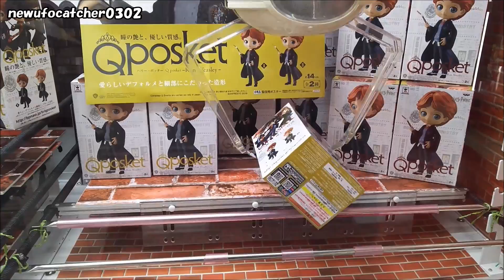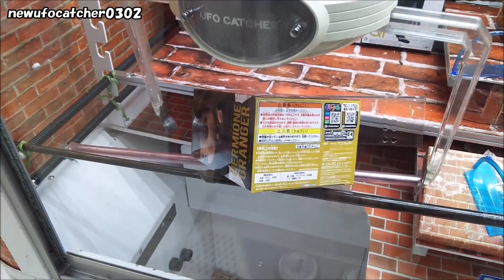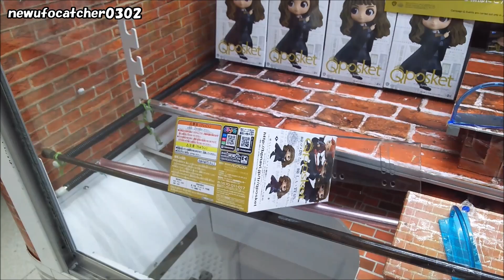UFOキャッチャー～果たしてこれは獲れるのか！？（Qposket ハリー・ポッター ロン＆ハーマイオニー）～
正直どっちも獲れるか半信半疑でした（）

【詳細（details）】
発売日：2018/12/13
撮影日：2018年12月中旬
・ハリー・ポッター Q posket-Ron Weasley-（Bカラー、バンプレスト）
機種（Machine）：UFOキャッチャー7
金額（Play Charge）：1PLAY100YEN、6PLAY500YEN
※3ボタン無
発売日：2018/12/13
・ハリー・ポッター Q posket-Hermione Granger-（Aカラー、バンプレスト）
※3ボタン無
・景品紹介公式ページ↓